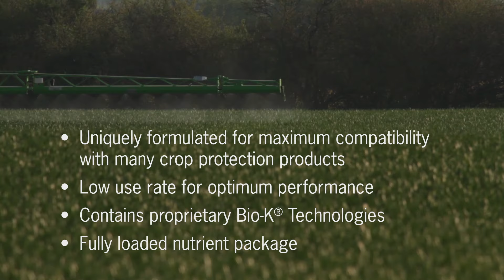Help your crops reach the FINISH LINE with NACHURS Finish Line®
NACHURS Finish Line® is a new and improved foliar nutritional product, comprised of essential plant nutrients, two forms of phosphate molecules, fully chelated micronutrients, surfactants, compatibility agents, and organic acids as well as the latest in potassium uptake technology, Bio-K®. NACHURS Finish Line® is manufactured with the highest quality raw materials on the market today, which once absorbed by the plant helps to promote a healthier plant and root system, and ultimately helps to improve crop productivity. NACHURS Finish Line is well adapted to all cropping and management systems, including but not limited to row crops, vegetables, fruit, tree, and turf/ornamentals.

In university, third party, dealer, and grower trials during the past two years, NACHURS Finish Line® showed a 3.38% yield increase across corn, cotton, peanut, and soybean acres, and specifically a 4.2 bu/ac on corn over an untreated foliar check.  At an average grower application cost of $5.00 per acre, that is a net ROI of $9.70 per acre (assuming $3.50 per bushel corn).  This is $$$$$ in the growers pocket.